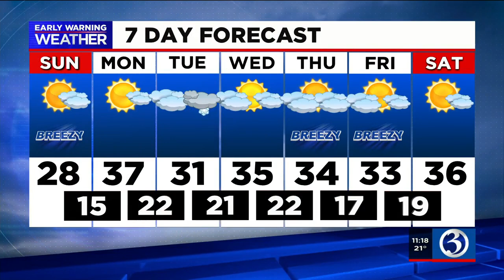FORECAST: Winds persist on Sunday; another cold day ahead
Meteorologist Connor Lewis says the hat and mittens weather will continue on into the end of the weekend. Here's his Saturday night forecast.